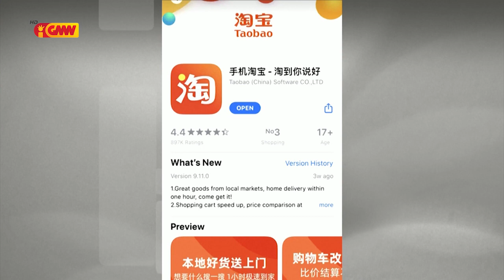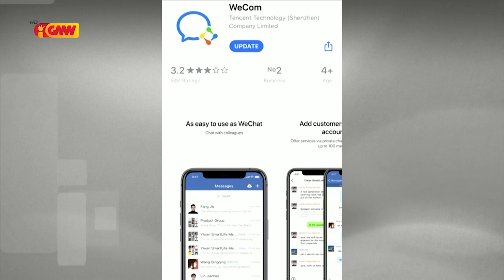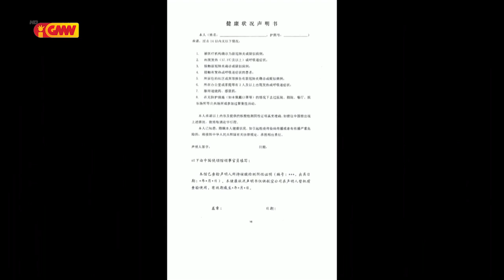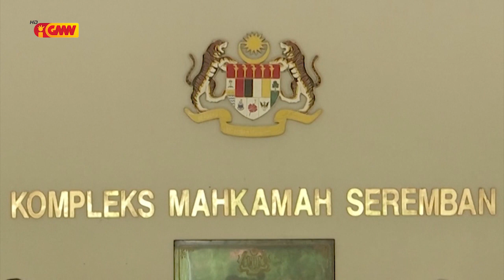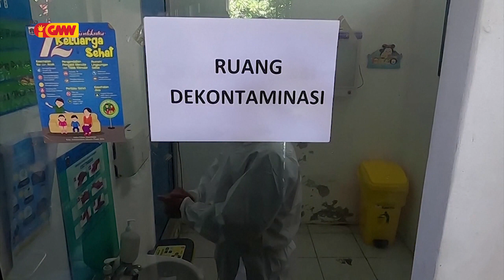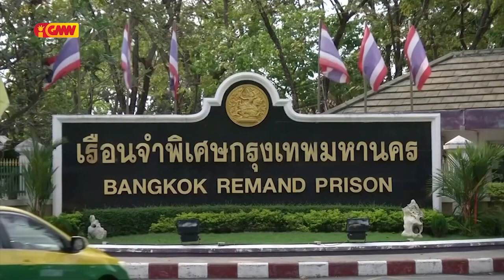ASEAN NEWS - 08 September 2020